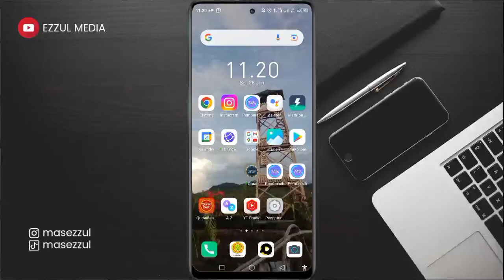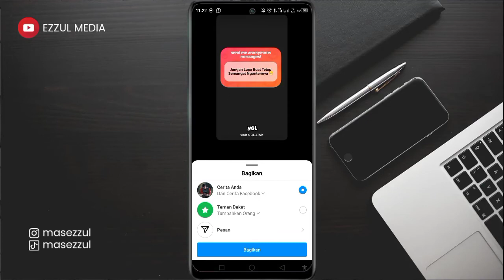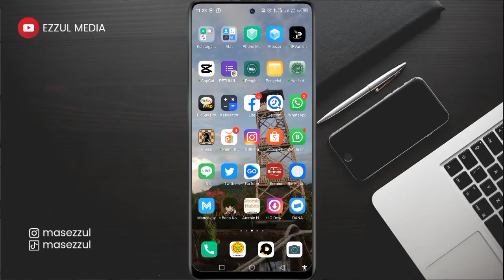Cara Melihat dan Memposting Balasan NGL Link Story Instagram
Cara Melihat dan Memposting Balasan NGL Link Story Instagram. Video ini membahas tentang cara melihat balasan orang lain ke NGL link Instagram kita yang sudah kita buat send me me anonymous message.